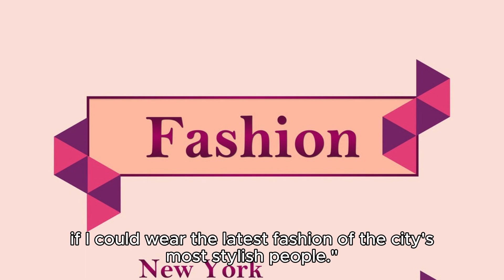story for kids - The Bear Trip to the City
The bear decided to make a trip to the city. He walked along the way, dressed in his finest coat and wore a splendid hat with lace trim all around. His boots were shining brightly, almost blinding to the eyes.

"Today, I look very stylish!" the bear mumbled to himself. "With this outfit, I'm sure to leave a lasting impression on people when I enter the city."

A crow perched on a tree branch overheard the bear's mumble and said, "Well, excuse me, but my opinion is quite different from yours. Considering your physique and bearing, you shouldn't be dressed like this. I just returned from the city, would you like me to tell you how the most stylish folks in town are dressing these days?"

"Oh, please, tell me quickly!" the bear said. "I've always thought it would be wonderful if I could wear the latest fashion of the city's most stylish people."

"This year," the crow said, "the trendiest folks in town no longer wear hats. They use a frying pan on their heads as hats. As for coats, the kind you're wearing is already out of fashion. Nowadays, it's popular to wrap yourself in a bedsheet as a coat. And as for boots, they're no longer in use either. Instead, people wear two big paper bags on their feet."

"Oh, no! What a disaster!" the bear exclaimed. "My outfit is completely outdated! Thank goodness you reminded me, or I would have been the laughingstock of the town!"

The bear quickly turned around and, once he was back home, he didn't hesitate to take off his coat, remove his hat, and kick off his boots. He then mimicked the stylish city folk's attire by placing a frying pan on his head, draping a bedsheet over himself, and putting two large paper bags on his feet. He looked at himself in the mirror and said, "Ah, the stylish folks in the city really have a wild imagination!"

The bear entered the city and found himself on the main street. People pointed, whispered, and then burst into laughter. "Today, that bear is surely insane!"

This made the bear so embarrassed that he wished he could vanish into thin air. He immediately turned and fled the city, running back home as fast as he could. On his way, he encountered the crow again.

"Crow, you told me all those things, and they were all lies!" the bear said, fuming.

"I never said that everything I told you was true, but why did you believe me?" the crow replied before taking off and flying away from the tree, cawing with laughter.

The crow flew high in the sky, cawing and laughing loudly.

The bear stared at the sky, feeling rather foolish.